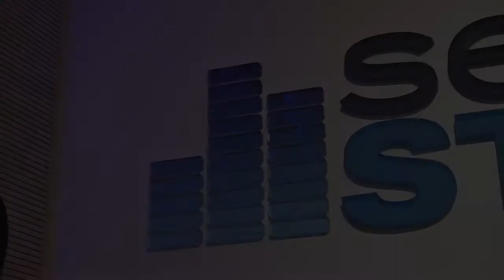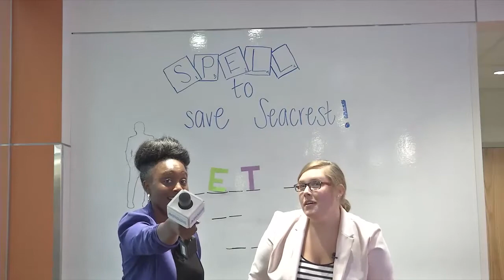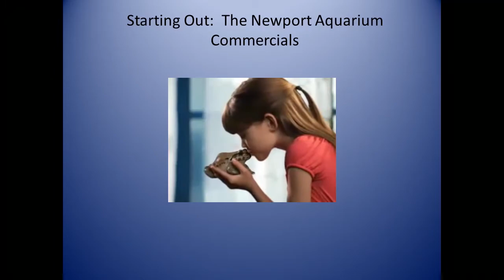July Highlights From Seacrest Studios in Cincinnati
Check out all of the great things that happened in July in Seacrest Studios at Cincinnati Children's Hospital Medical Center.